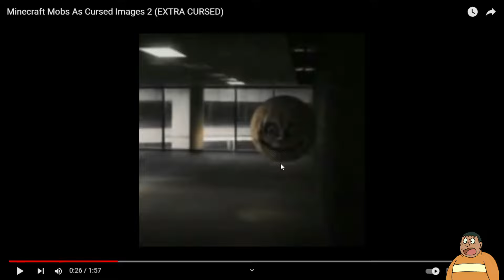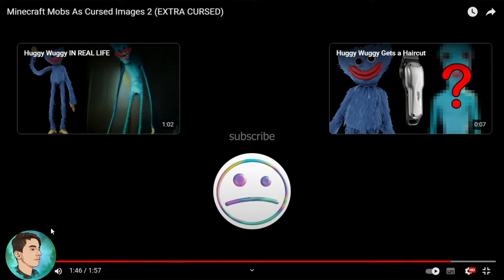CURSED Minecraft Mobs in REAL LIFE With Shinchan and Nobita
_______Share ,Support ,Subscibe!_________